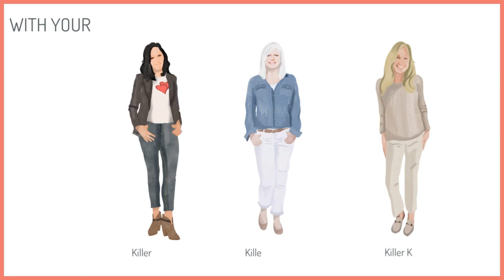🩸🔪NYT bestseller Jean Kwok braved the Killer Author Club to talk about THE LEFTOVER WOMAN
Jean Kwok is the international bestselling author of Girl in Translation, Mambo in Chinatown, and Searching for Sylvie Lee, which was a Read with Jenna Today Show Book Club pick and an instant New York Times bestseller.  She braved the Killer Author Club to chat about her new release - THE LEFTOVER WOMAN!